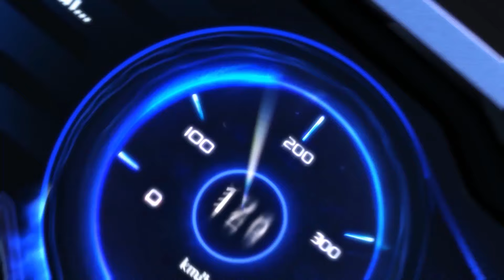ZingSpeed Mobile | Mơ Về Cổ Thục 1.12.89 - Slayer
Bị mê cái cách ảnh qua cuaaaa.